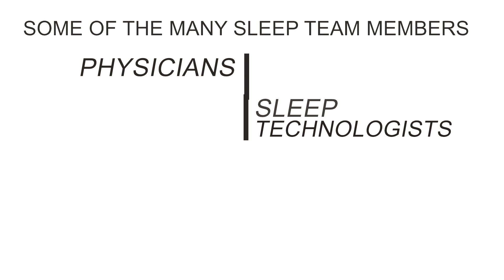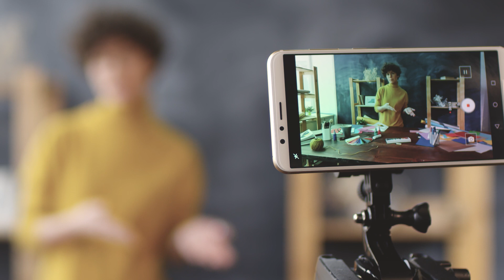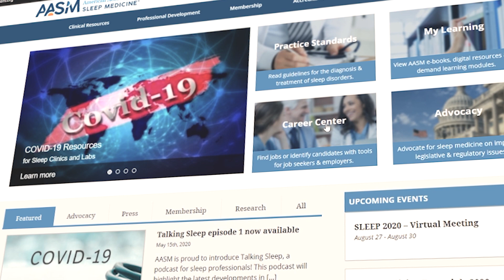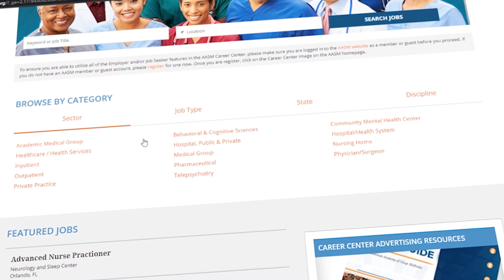Careers in Sleep Medicine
Sleep has an impact on every aspect of daily life. It affects your alertness, performance, physical health, and mental wellness.

When you choose to work in sleep medicine, you’re choosing to help millions of people. Watch the video to hear from leading professionals on why a career in sleep medicine is both rewarding and important.